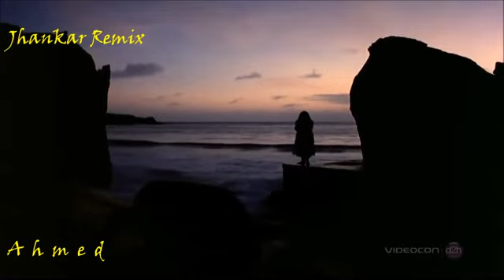Pehle pyar ka pehla gam pehli bar hai ankhen nam((jhankar))HD film papa kehte song 8449644836faryad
Pehle pyar ka pehla gam pehli bar hai ankhen nam((jhankar))HD film papa kehte song 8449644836faryad raza chakjeem rampur.